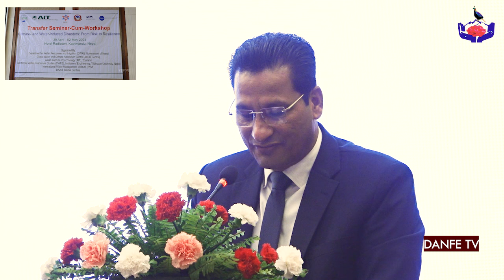Today news | Nepali news | Nepali samachar | Baishakh 18 gate 2081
Embedding on websites is allowed. Ltd. Danfe TV is associated with Dragon Power Broadcasting Pvt. Ltd.